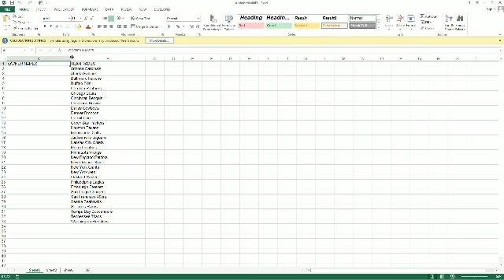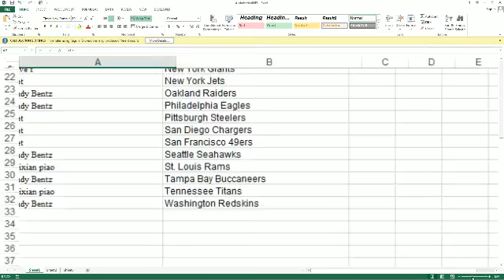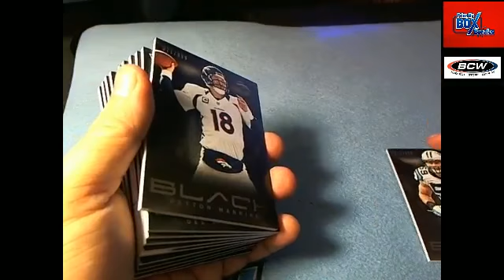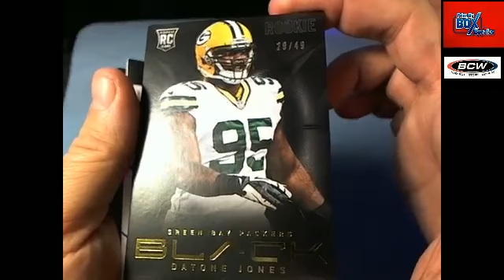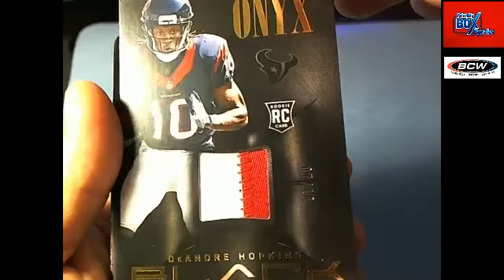2013 Panini black Football box 25